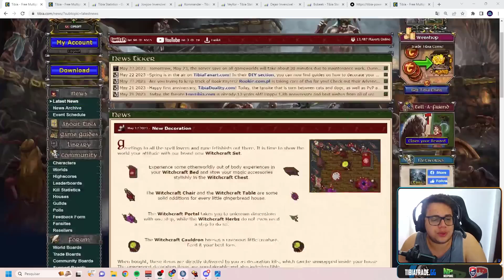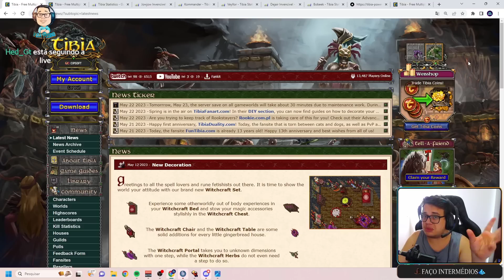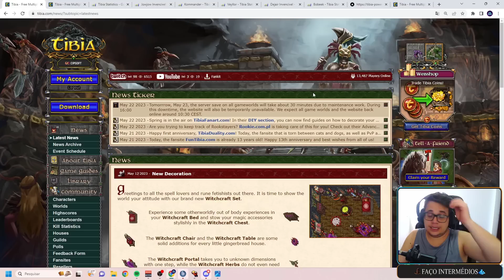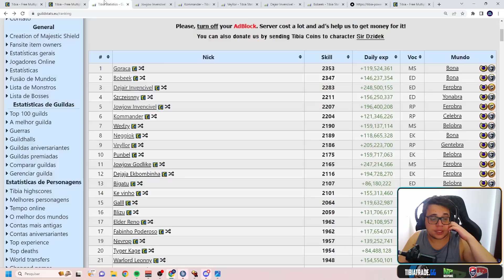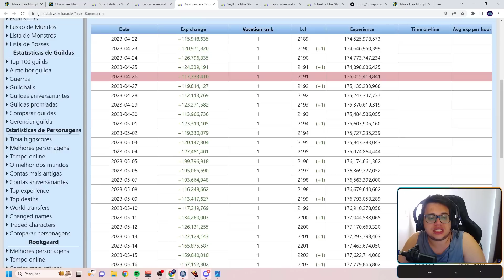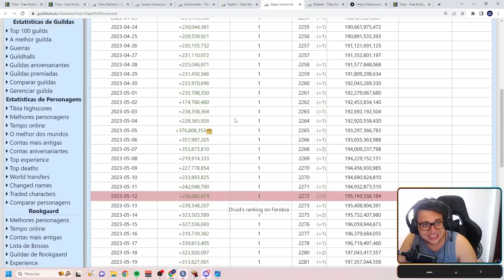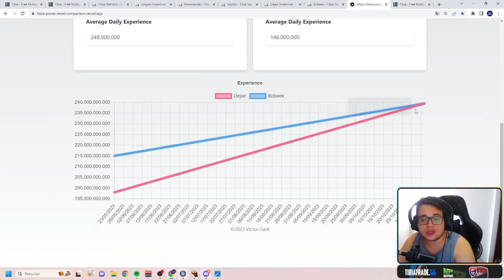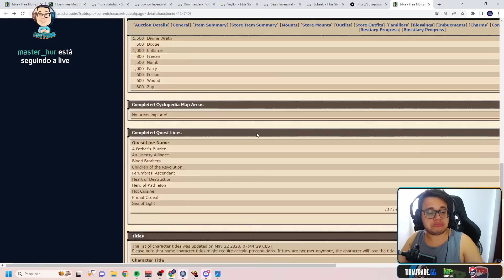Tibia - Novo Top lvl Paladino do Tibia. ED 1942 no Bazar!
00:00 Intro
01:06 HadesOt
01:34 HorizonOt
02:04 Return of the Sayans
02:23 Video